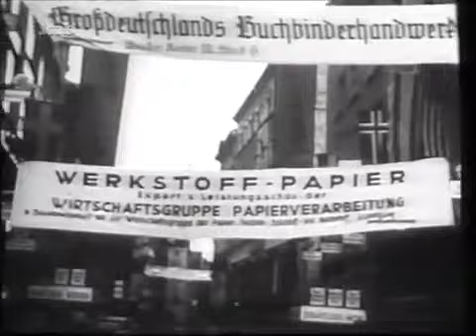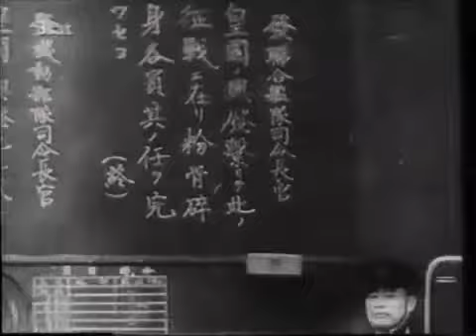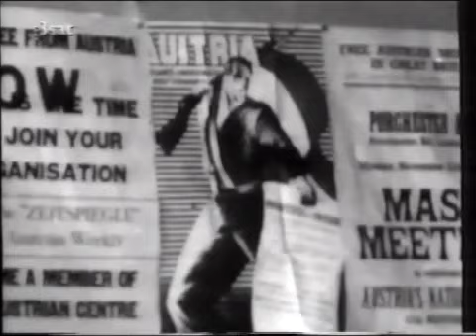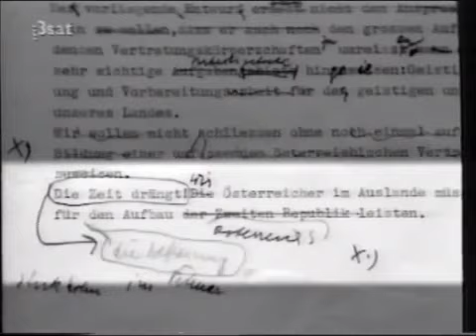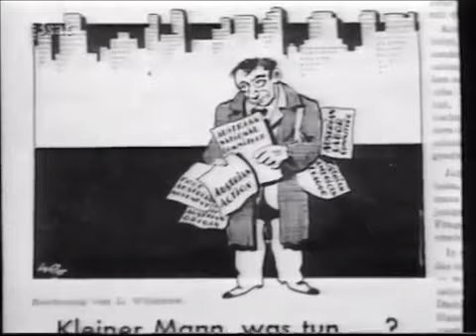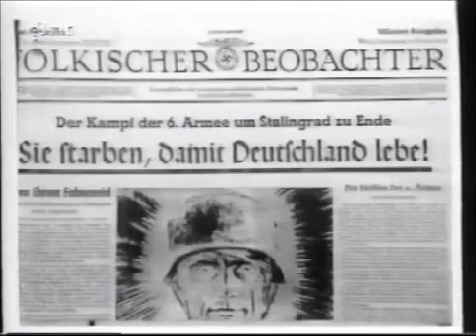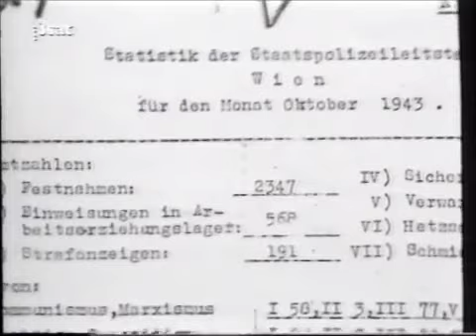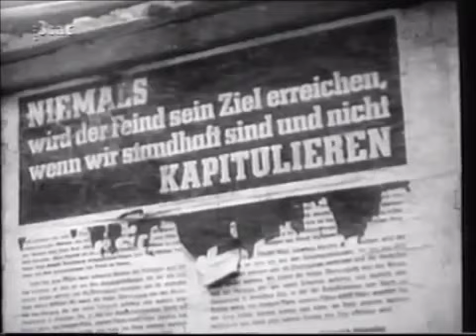Österreich im Kriege Wiedererstanden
Hitler hält den Krieg schon für gewonnen. Am 22. Juni 1941 überfallen deutsche Truppen die Sowjetunion. Es gelingt der Wehrmacht, dem Gegner binnen kürzester Zeit erhebliche Verluste zuzufügen und Hunderttausende Kriegsgefangene zu machen. Doch der hereinbrechende Winter verlangsamt den deutschen Vormarsch, bis er knapp vor Moskau zum Stillstand kommt.